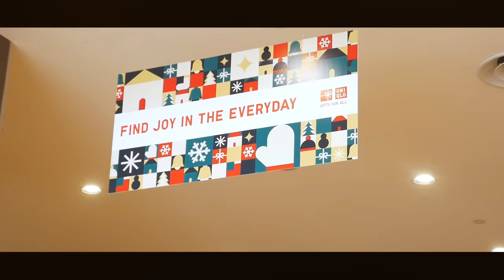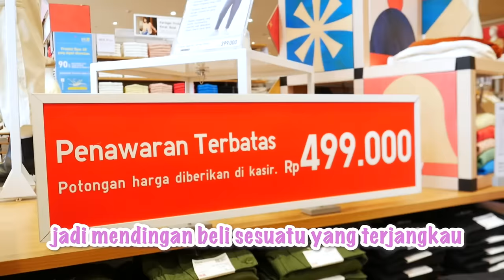dibikin bokek sama mami buat kado mother's day 😱